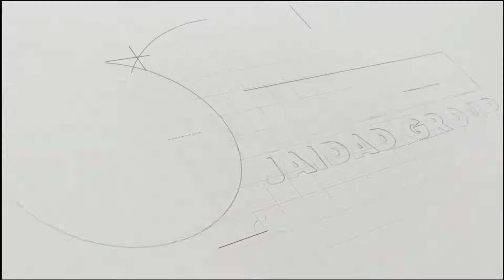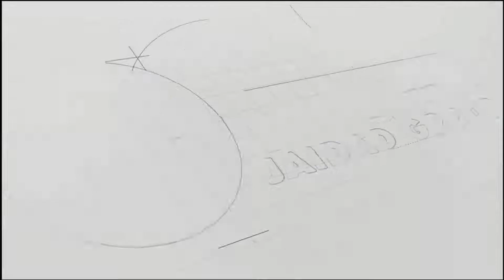Best Investment Opportunity DX Luxury Apartment | Jaidad Group/Home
Jaidad home is a leading real estate management firm. Jaidad Home has established a fine-tuned reputation in the curation of content that helps in educating and guiding local investors on property investment matters.

restaurants in bahria town karachi
danzoo bahria town karachi
theme park bahria town karachi
imtiaz bahria town karachi
ginsoy bahria town karachi
dx luxury apartment bahria town karachi
dx luxury apartment bahria town karachi mid season
dx luxury apartment
dx luxury apartments bahria town karachi
jaidad group
jaiad home
home jaidad
azeem jaidadwala
jaidad group/home
Best Investment Opportunity DX Luxury Apartment

Mehar Azeem  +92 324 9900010
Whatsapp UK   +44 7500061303